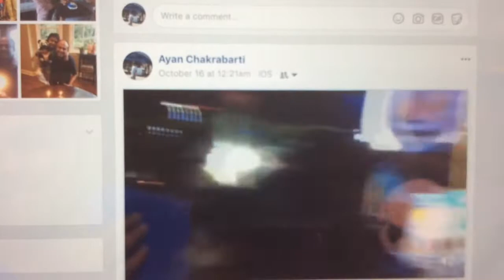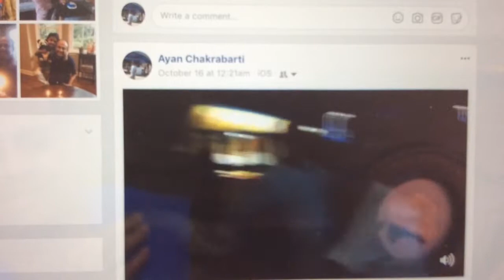rajani kuthir reunion 2017